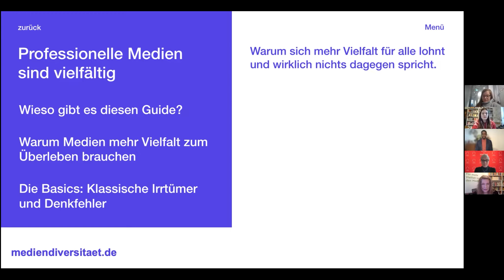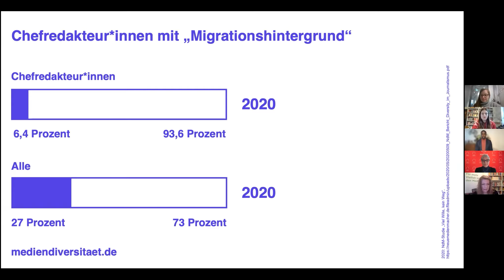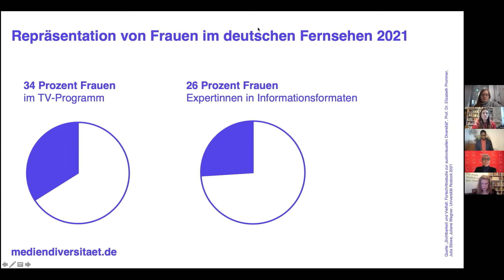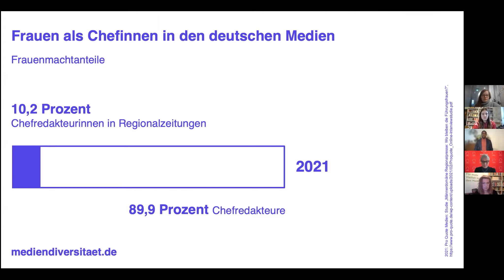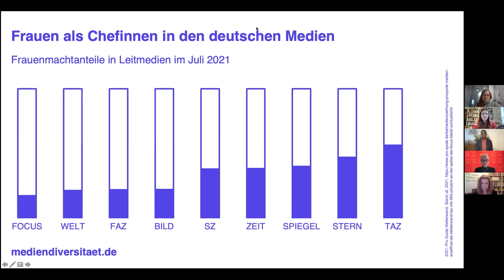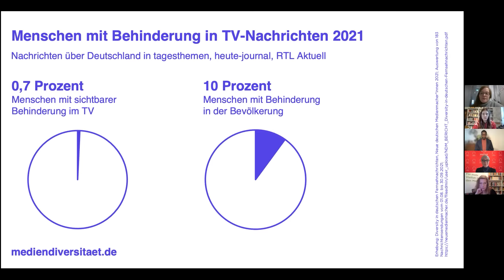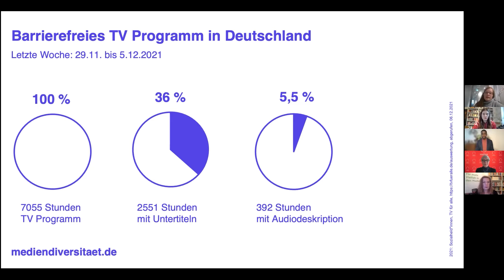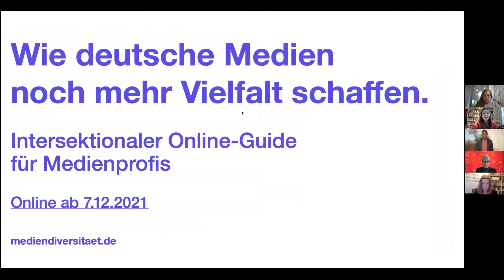Intersektionaler Online-Guide für Medien - Pressegespräch